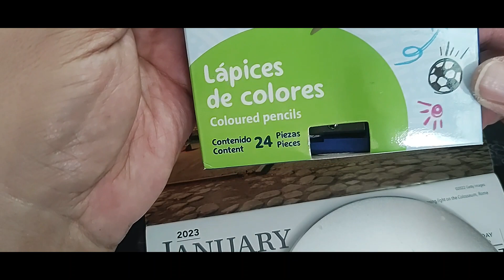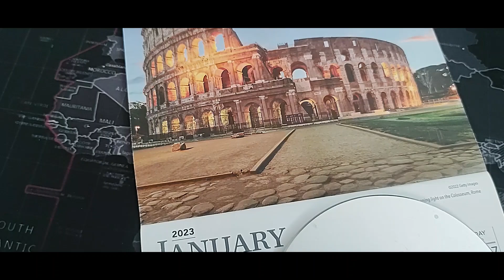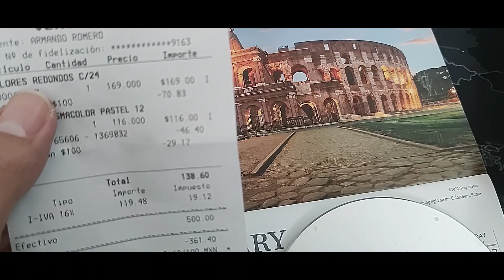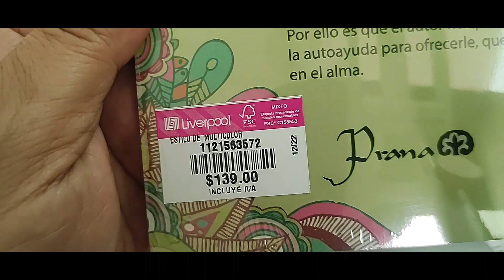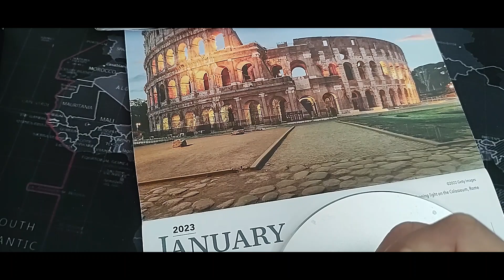Cajas de colores con descuento.